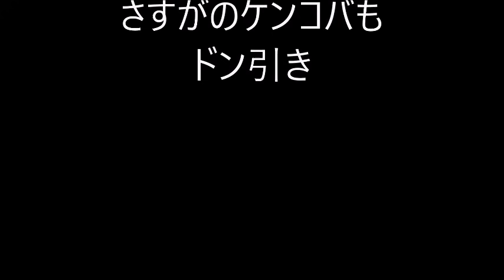アインシュタイン稲田のDM事件の一部始終からその後まで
アインシュタインの河井さんによって暴露された相方稲田さんが起こした事件の内容。
そのあまりの生々しさにケンコバさんと紗倉まなちゃんもドン引き。
「こんな生々しい話久しぶりに聞いたわ！」とケンコバ。
そんな、アインシュタイン稲田の起こした「ファンへのDM事件」の一部始終。
と、懲りない稲田のその後の話まで。

「TENGA茶屋ポッドキャスト」
2016年9月17日、2016年10月22日、2016年10月29日
2018年9月1日より